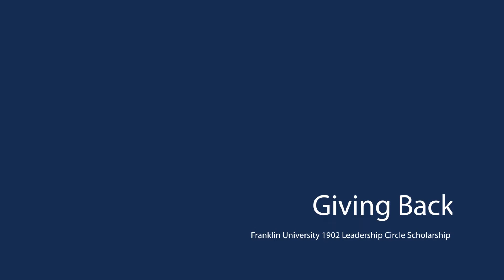Education with Lasting Impact